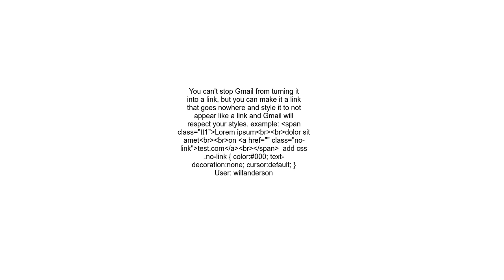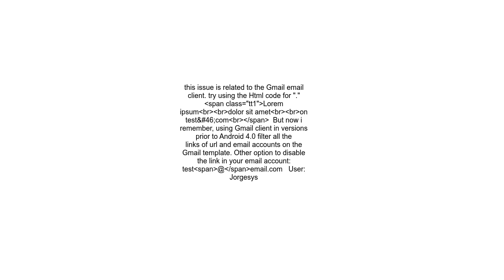Emailing Gmail change my text in link